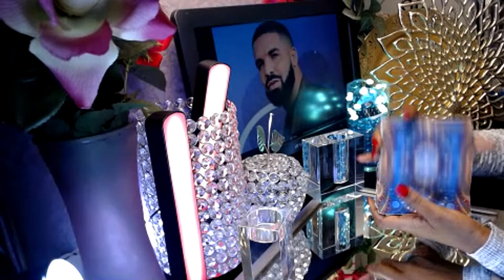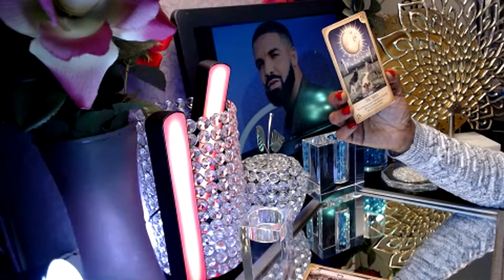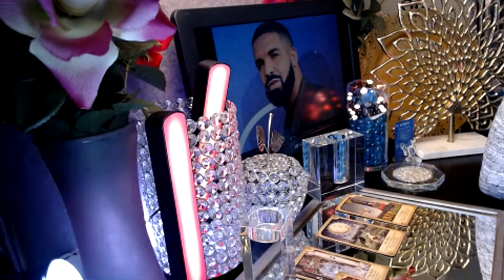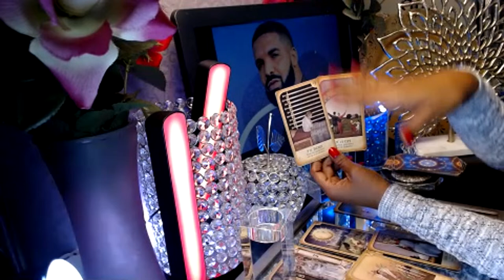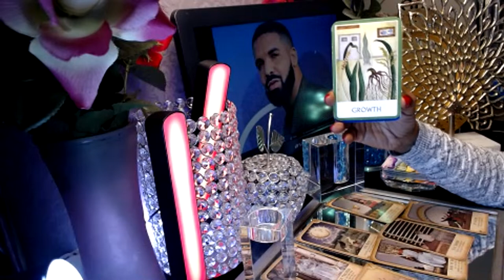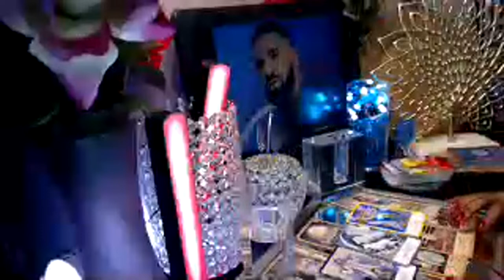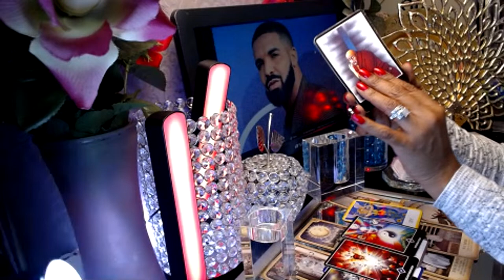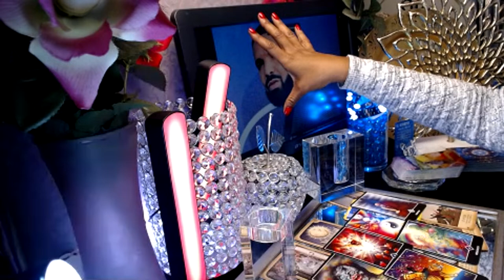Rapper Drake wearing a bonnet and dissing women for record sales - Why?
Thank you for the support. You can view more readings by Shannel Tarot on the official website and other social media platforms.

(VOD Video On Demand) New Releases

Tarot readings are not scientifically proven and should not be used as a substitute for professional advice. The outcomes, predictions, or insights provided through these readings are subjective and should be regarded as general guidance rather than absolute truths or predictions of the future. You can view more readings by Shannel Tarot on the official website and other social media platforms.